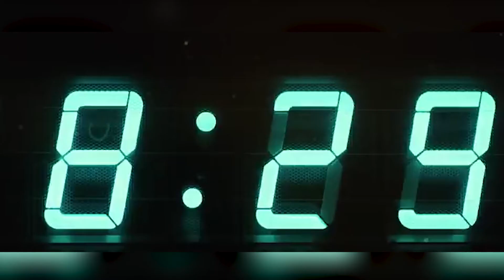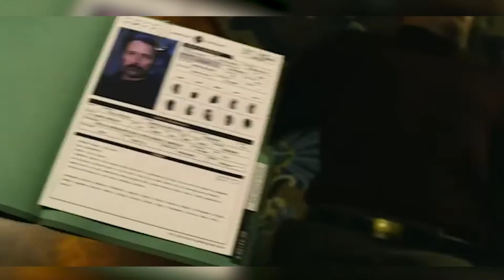5 Exciting Movies Coming to Netflix Spring 2019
5 Exciting Movies Coming to Netflix: Spring 2019

It seems like Netflix has no other thing in mind but to outdo itself, year after year. In 2018, Netflix announced that it is now close to hitting the 1,000 mark for original programming. With even more content coming through this year, it’s possible that the entertainment company will achieve this record-breaking feat before 2019 ends.
With an overwhelming number of existing and upcoming blockbusters, along with a gazillion television series titles, docu-series, and stand-up specials to choose from, choosing the perfect content to watch in Netflix could become a huge dilemma.
As such, this video will help you sift through the best of yet to come. Without further ado, here are 5 of most exciting Netflix original films coming this Spring 2019.